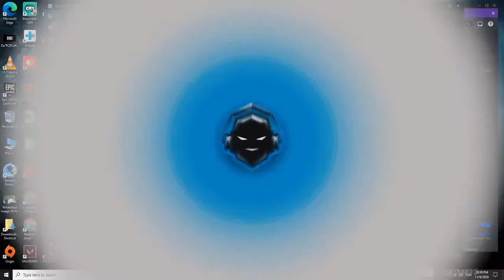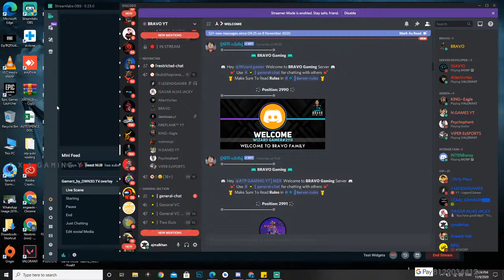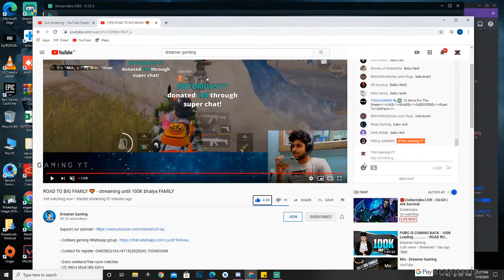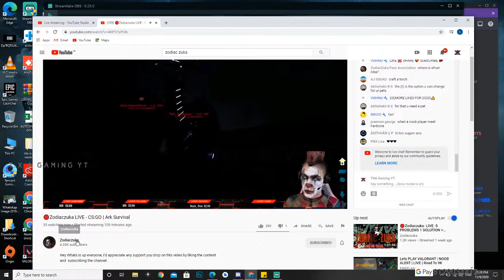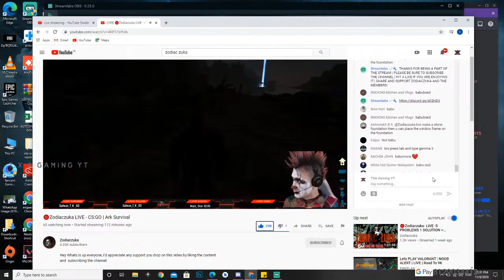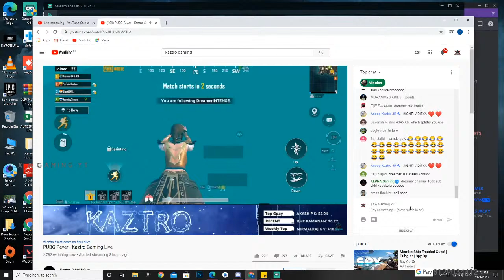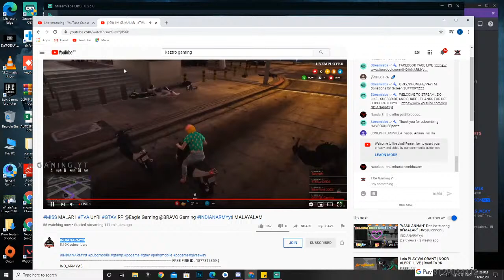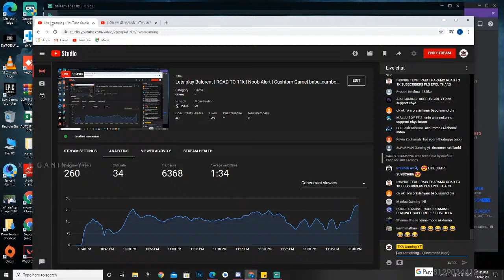Lets play Balorent | ROAD TO 11k | Noob Alert | Cushtom Game| babu_namboothiri | moylali | annu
Thala vettum adholokham on pewer.

Laptop  : Alienware 15 R3

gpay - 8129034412